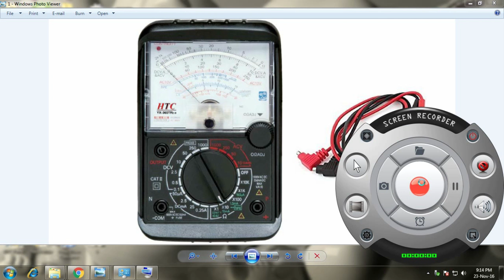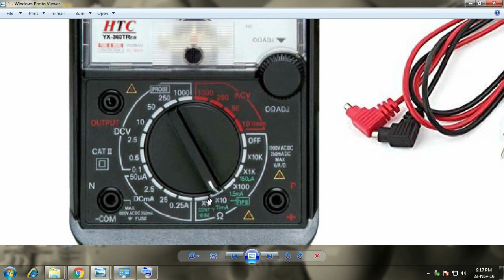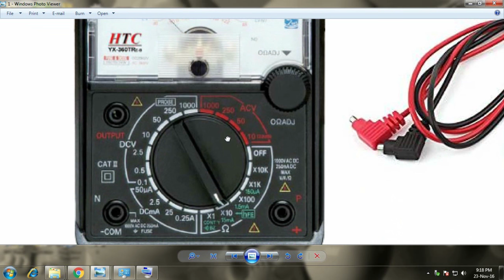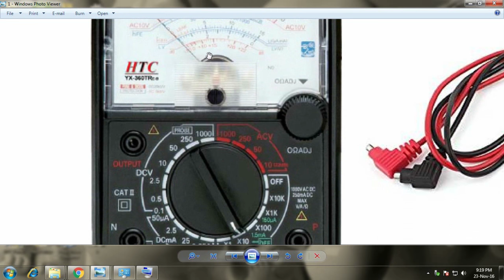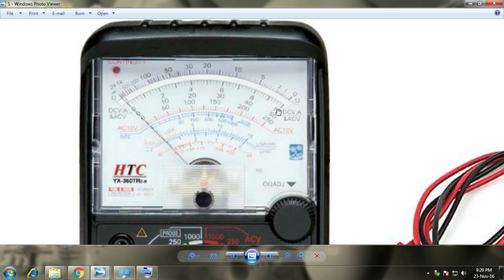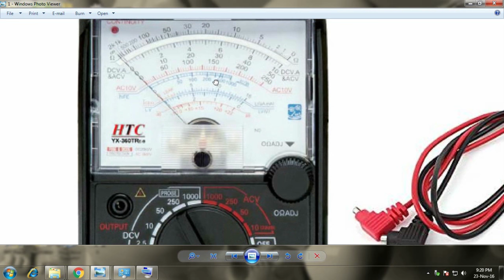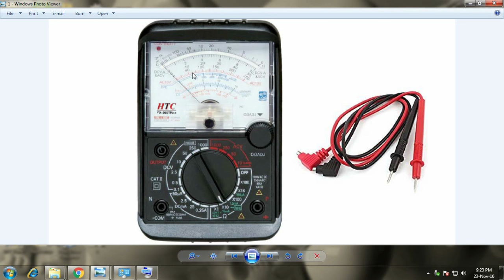Analog Multimeter Observe the meter indication